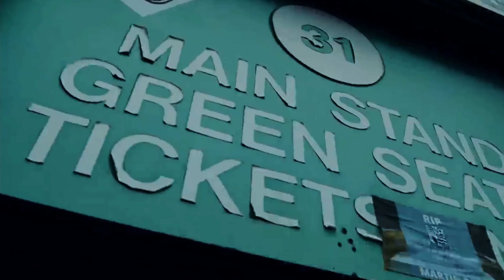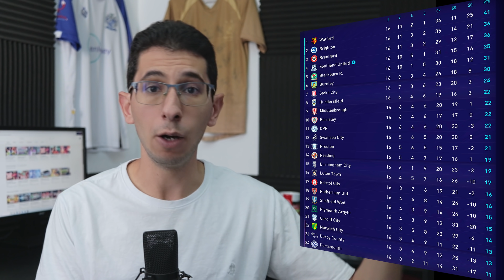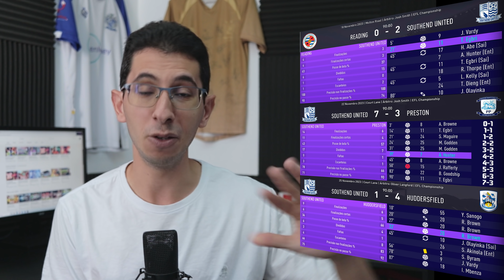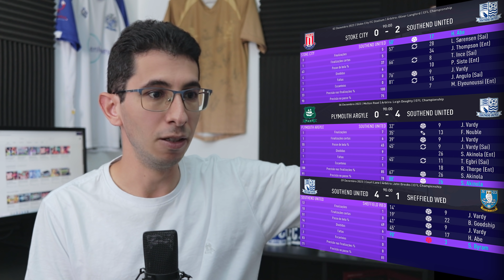MITO INGLÊS LEVA TIME PRA ELITE! SERÁ!? | Modo Carreira FIFA 21 | 4ª Temporada Completa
As aventuras do Southend United na 4ª Temporada do RUMO A ELITE! O Modo Carreira MAIS REALISTA que eu já fiz! SUBIMOS???